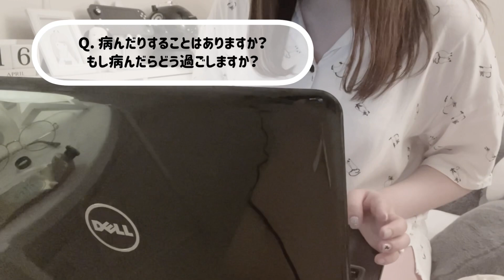［ Q&A ］はじめての質問コーナー！改めて自己紹介します｜登録者5000人記念ありがとう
はじめての質問コーナーです υ∵υ◝੭
登録者5000人記念ありがとう〜！

芝生でねむる犬のSNS

お仕事・ご依頼は下記のメールアドレスまで